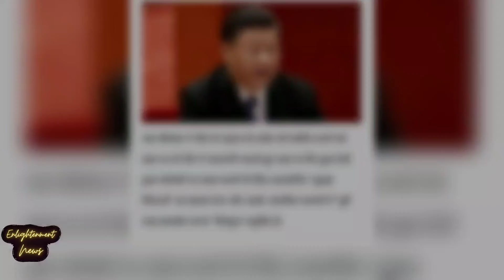भारत की चिंताओं के बीच श्रीलंका के बंदरगाह पर उतरा चीन का जासूसी जहाज....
Hambanthota port